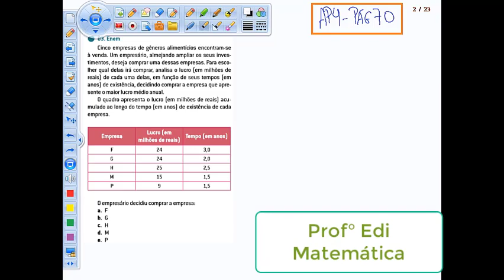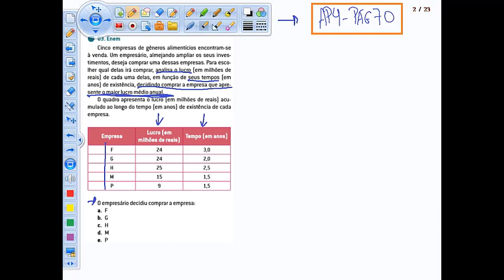1 ANO EM - PROPORÇÃO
Conteúdo de matemática para 1 ano E.médio com professor Edi.